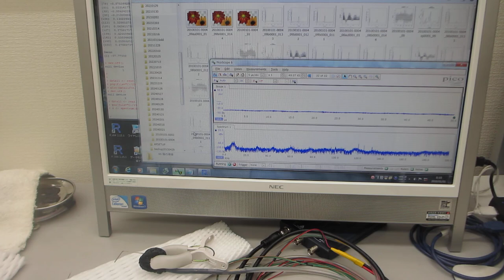オリジナル超音波プローブ実験ーー表面弾性波の伝搬特性ーー（超音波システム研究所）